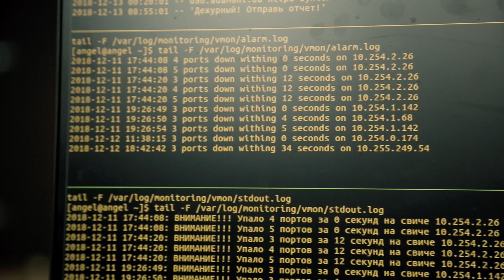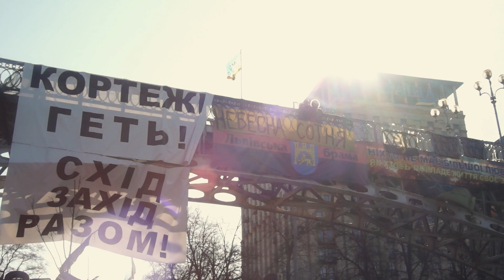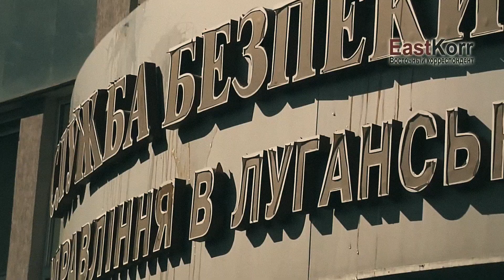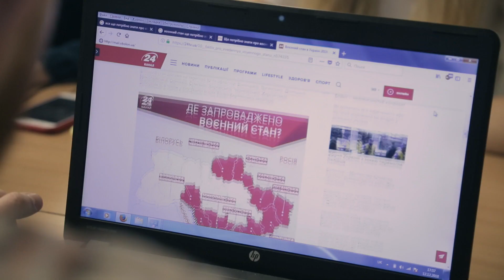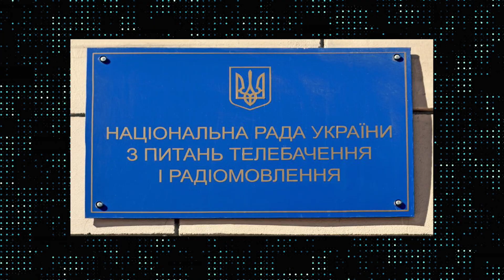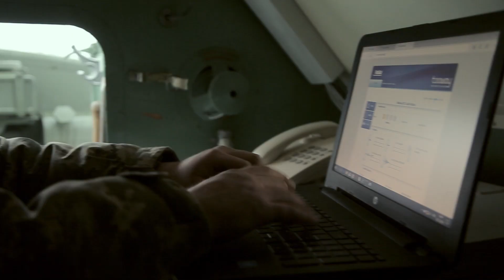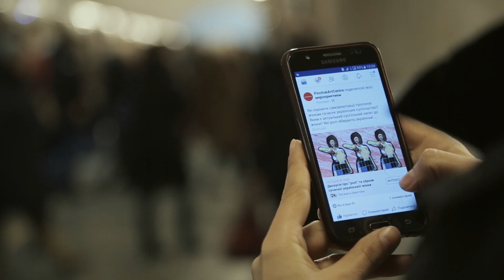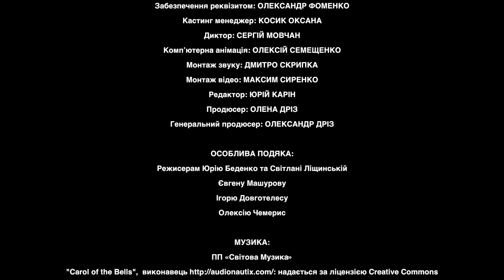Гібридна війна РФ у кіберпросторі проти України ч2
Документальний фільм Міністерства інформаційної політики України